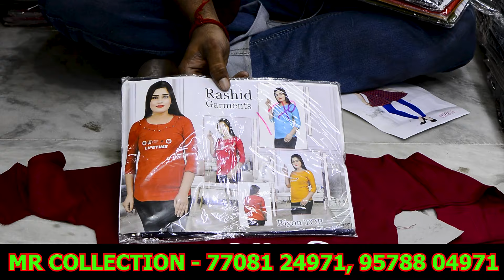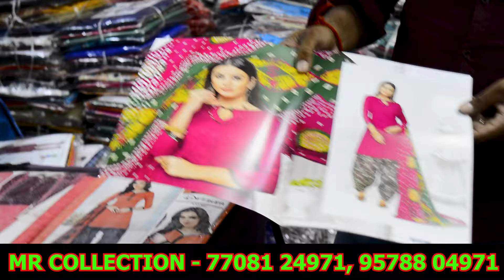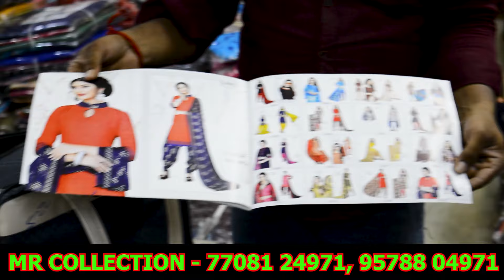70 ரூபாய் சுடிதார்,குர்திஷ்,டாப்ஸ் / நேரடி உற்பத்தி விலையில் /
SHOP ADDRESS

M.R.COLLCETION
24th first floor, Hanumantharayana Kovil street,Eride-1